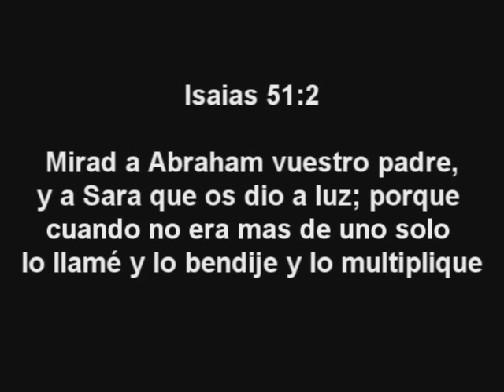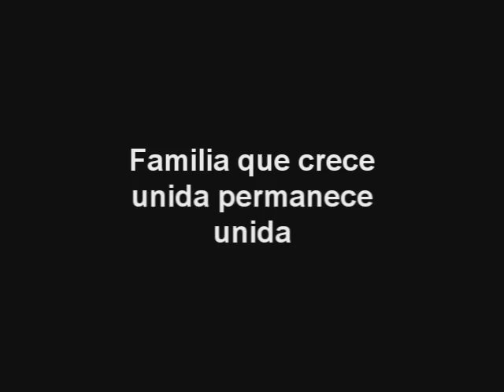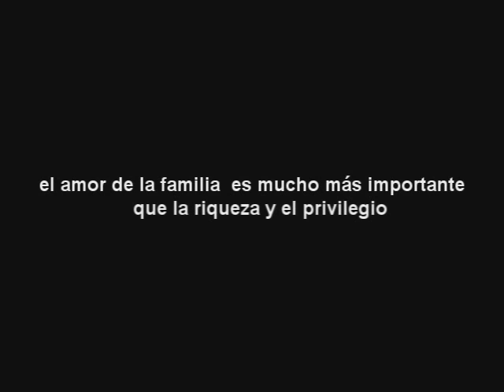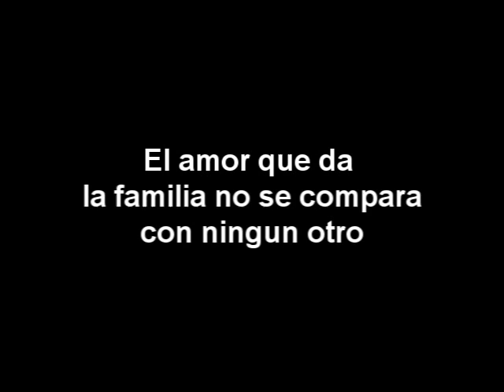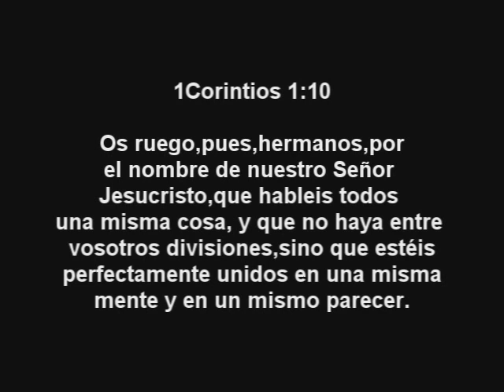SALVA UNA FAMILIA SAG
Sábado Acción de gracias